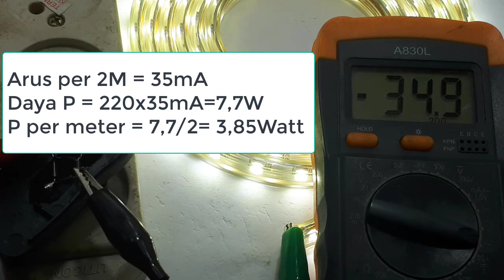RGB Led Langsung 220Vac RGB Led selang 220V Ide Kreatif DIY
Link Pembelian :
Lampu LED STRIP SELANG 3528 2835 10M 220V 10 Meter 5050 Outdoor RGB - RGB ip44 4M

Video ini menerangkan cara membuat driver led selang 220Vdc. Jadi led ini menyala memang inputnya di 220Vdc. Untuk mendapatkan 220Vdc, kita hanya memberi 4 buah dioda dalam bentuk bridge dioda  dari listrik PLN 220Vac.
Sedangkan besar arus dioda tergantung dari panjang led selang yang kalian gunakan. Misal agan menggunakan led selang ini sepanjang 10M.
Dan menurut hasil percobaan dayanya sekitar 3,85W, atau menurut spesifikasi penjual 5W per meter. Jadi bila 10m, total daya 10 x5=50W.
Dan arusnya 50/220=0,23A. Secara teori menggunakan dioda 1N4407 sudah bisa. Tapi karena komponen sulit ditentukan keasliannya, sebaiknya kalian gunakan dioda yang 10A saja, karena harganya tidak begitu mahal, atau bridge yang 10A. Dengan menggunakan dioda atau bridge 10A, bisa menggunakan led selang sampai 50m.